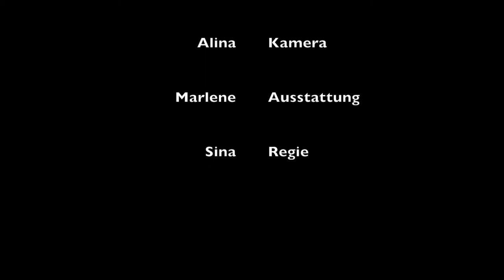Ein Missverständnis einer neuen Liebe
Ein Trickfilm, entstanden während der Projektwoche des Alexander von Humboldt Gymnasiums im Juni 2018.